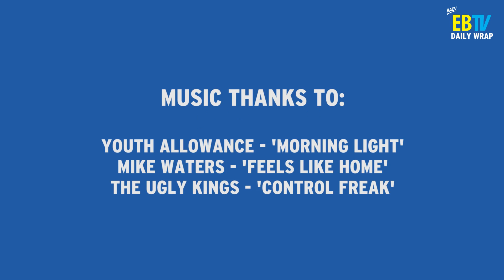RACV Energy Breakthrough 2014 - Saturday Daily Wrap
It was a busy Saturday at the RACV Energy Breakthrough and there was plenty of action to capture on EBTV's Daily Wrap, as presented by Jake Stevens.

Big thanks for the music from:
Youth Allowance - 'Morning Light'